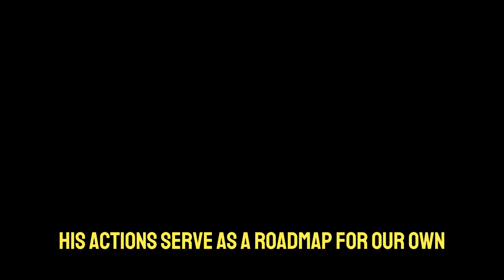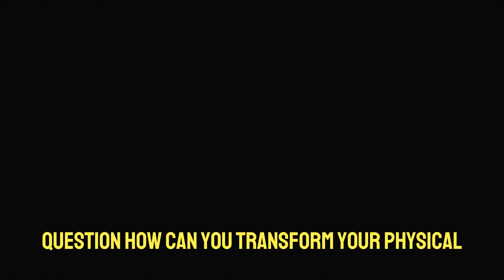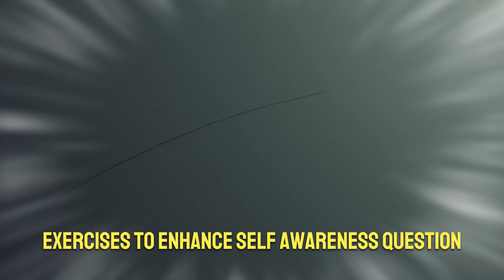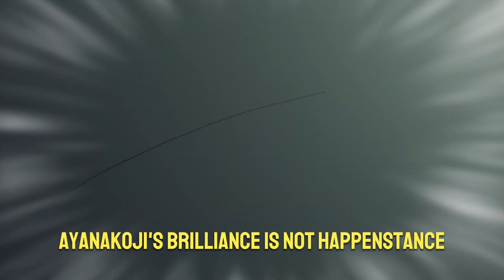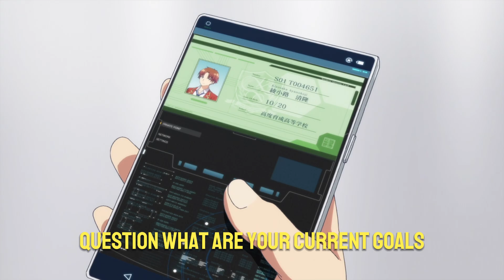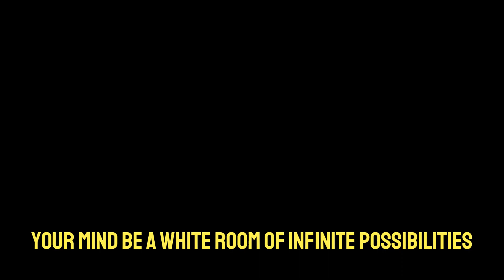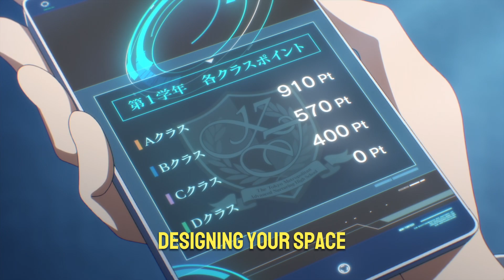Unlocking the Whiteroom Mindset Train Yourself Like Ayanokoji Kiyotaka from Classroom of the Elite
🚀 **Unlocking Ayanokoji's Whiteroom Mindset: Your Ultimate Guide to Strategic Brilliance!**

🔍 Ever wondered how to train yourself like Ayanokoji Kiyotaka from "Classroom of the Elite"? Dive into this transformative journey as we explore each chapter, unveiling practical strategies inspired by Ayanokoji's genius. 🧠✨

🌟 **Chapters:**
1. **Critical Thinking Forge:** Design your space and wield tools for sharpening critical thinking.
2. **Emotional Alchemy:** Embrace mindfulness and curate your mental landscape for emotional intelligence.
3. **Observation Odyssey:** Identify strategic allies and thrive in collaborative spaces for heightened observation.
4. **Strategic Epic Crafting:** Set clear objectives and master the art of anticipating and adapting.
5. **Symphony of Communication:** Elevate your conversations, becoming the maestro of effective communication.
6. **Whiteroom Within:** Craft your strategic sanctuary with a personalized space and curated information environment.

💡 **Reflective Moments:**
- Answer thought-provoking questions and implement solutions tailored to your journey.